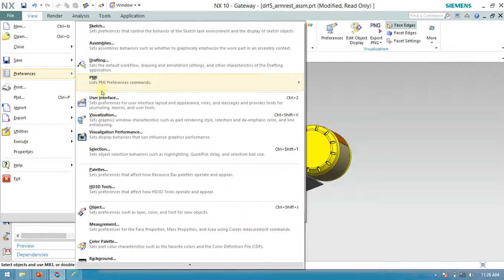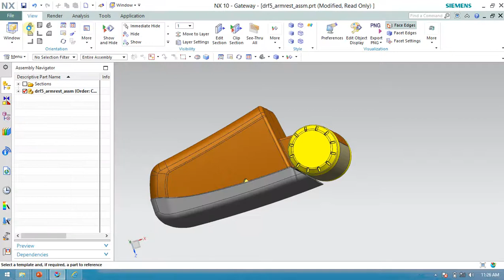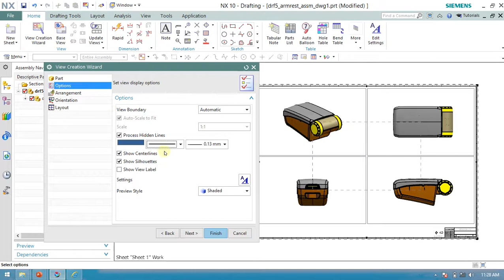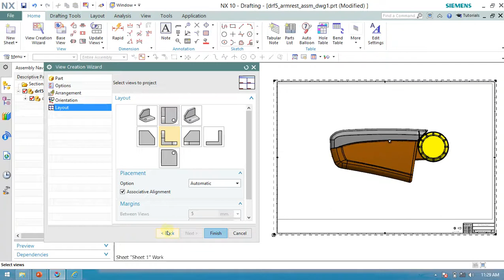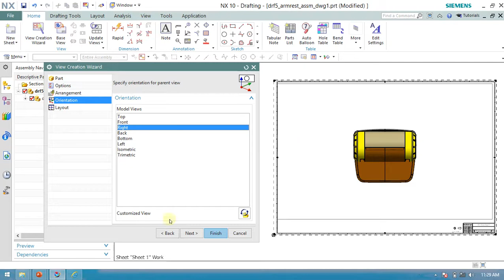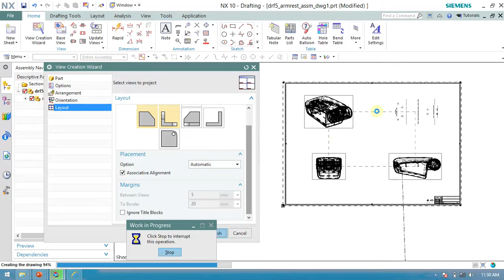#08 The View Creation Wizard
😇Hello friends, Today in this video we will discuss about  The View Creation Wizard.